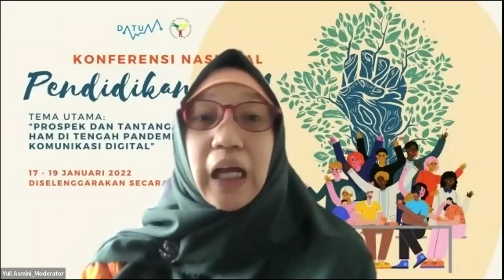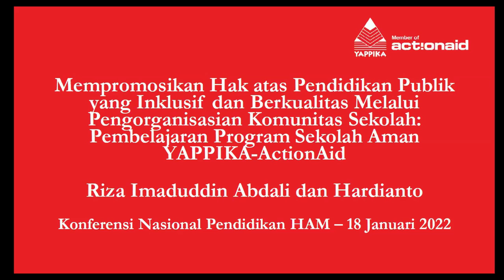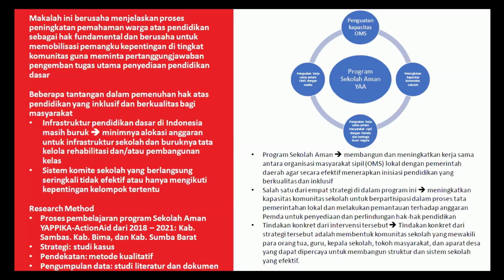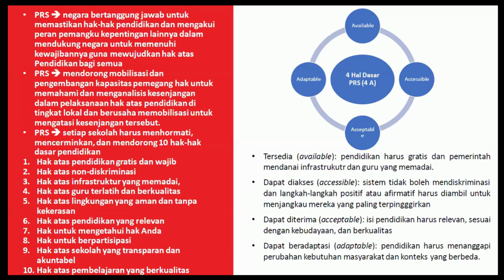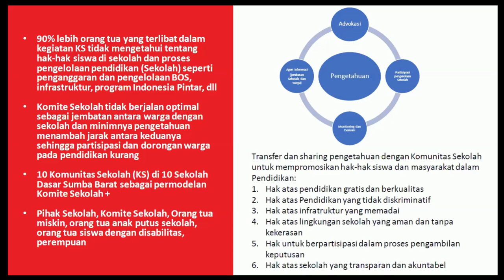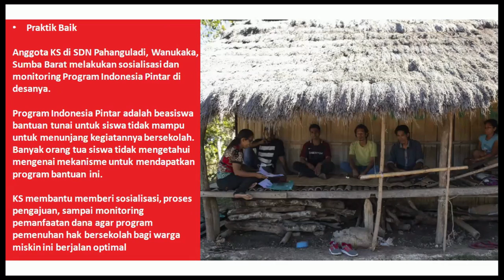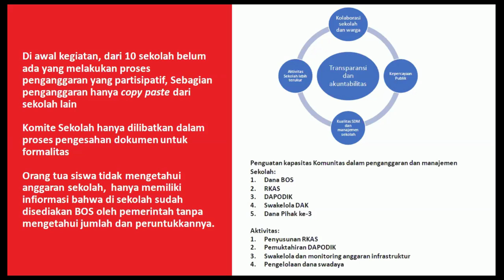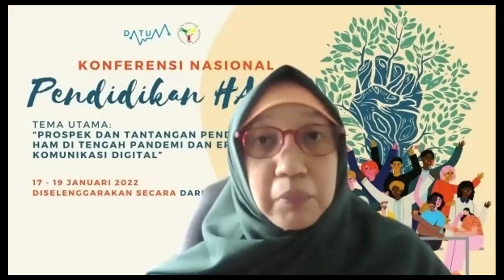Riza Imaduddin Abdali dan Hardianto – Pembelajaran Program Sekolah Aman YAPPIKA-ActionAid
Riza Imaduddin Abdali dan Hardianto – Mempromosikan Hak atas Pendidikan Publik yang Gratis dan Berkualitas Melalui Pengorganisasian Komunitas Sekolah: Pembelajaran Program Sekolah Aman YAPPIKA-ActionAid

Konferensi Nasional Pendidikan HAM diselenggarakan pada 17-19 Januari 2022. Pada Panel 7 tema yang dibahas adalah Pengembangan pendidikan HAM di tingkat sekolah dan pendidikan dasar dan menengah.

Pendidikan HAM untuk tingkat sekolah dasar dan menengah tidak banyak dibahas bagaimana model penyelenggaraan, kurikulum, dan metode pembelajarannya. Padahal ada banyak inovasi yang dilakukan oleh para guru dan para aktivis penggerak hak anak. Panel ini akan mengulas bagaimana hak anak, hak atas pendidikan, dan pendidikan HAM terhubung dalam model pembelajaran bagi anak yang datang dari lapangan dengan pengalaman partisipatif, membangun suasana belajar yang mendorong daya kritis, namun sekaligus juga menyenangkan. Selamat menyimak!